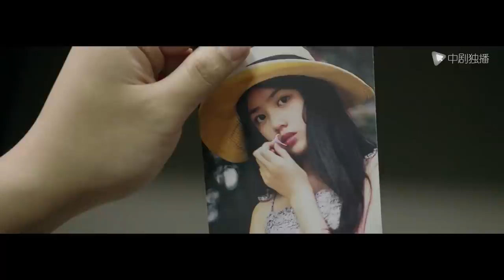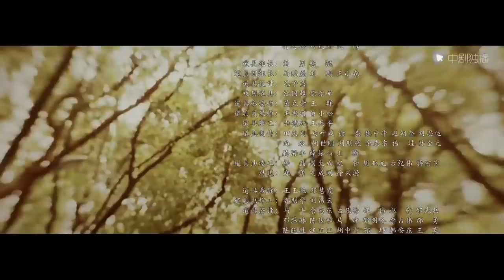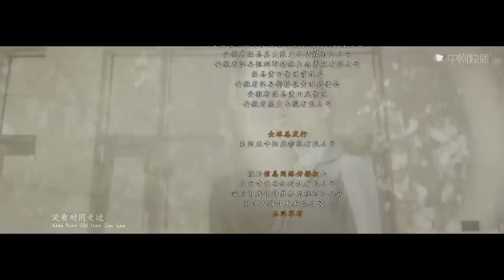大江大河 32（王凯、杨烁、董子健、童瑶 领衔主演）